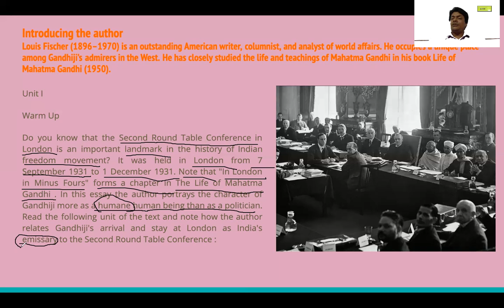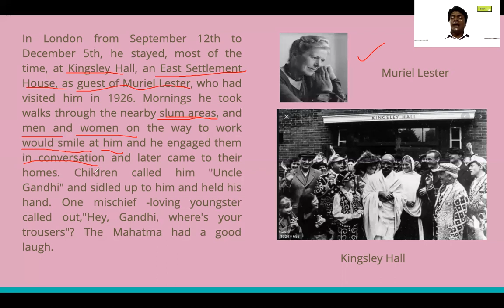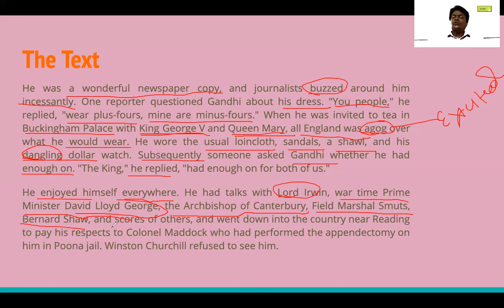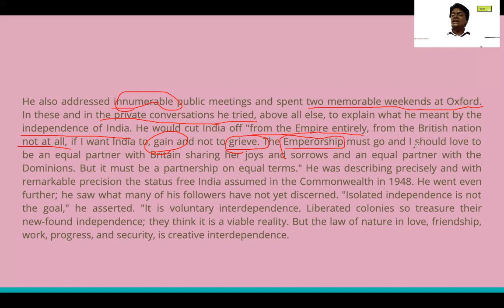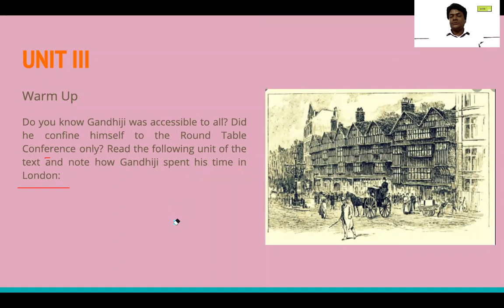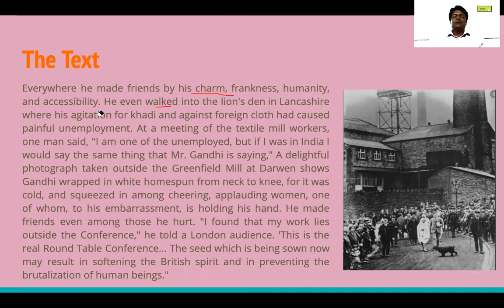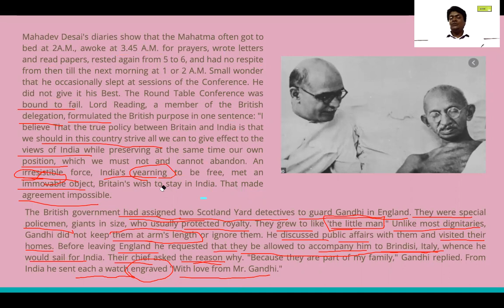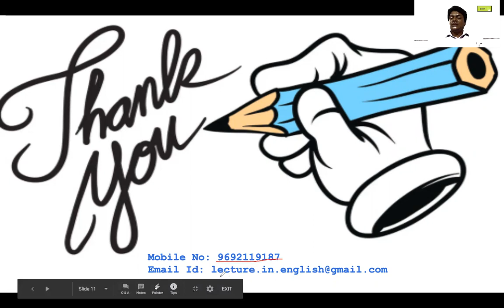IN LONDON IN MINUS BY LOUIS FISCHER | +2 1ST YEAR | INVITATION - 1 | CHSE BOARD | ODISHA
This chapter deals with Gandhi's visit to London, the government made elaborate arrangements to see that Gandhi, who came for the Second Round Table Conference.
It is taken from Louis Fischer's Biography on Mahatma Gandhi, The Life of Mahatma.